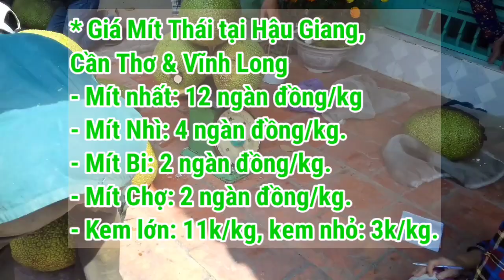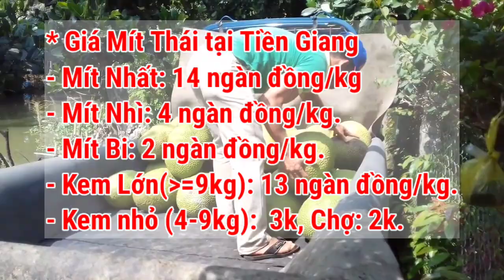Giá Mít Thái ngày 17/2/2022 | Giá Mít Thái hôm nay | AHuy Vlogs